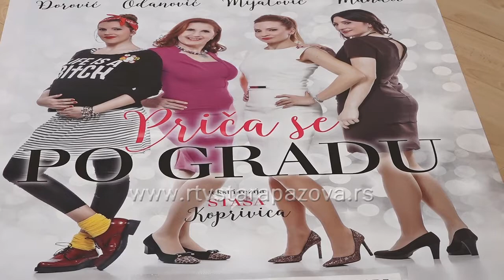Informator za septembar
Izložbom Jasne Nikolić u staropazovačkom Centru za Kulturu otvorena je nova izložbena sezona, a šta nas još očekuje od kulturnih događaja u septembru, priča nam Aleksander Bako.